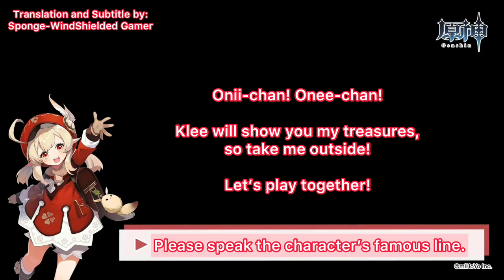Klee Japanese Voice Actor Interview (Misaki Kuno, 久野 美咲) | Genshin Impact [ENG Sub]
I put subtitle on Klee Japanese VA, Misaki Kuno (久野 美咲) 's interview!
(not) The first and fastest, but my original translation in youtube! Hope you find this useful :D
One word is enough to describe Klee, and that's cute! Don't you think?

Consider to support me help my schmoll-little channel grow (free of charge) by subscribing to my channel, and thumbs up so youtube will recommend this video to the fellow translation seeker!

Help me reach a milestone at my live gaming
(Currently on hiatus for live streaming)

Cheers,
ChrizD